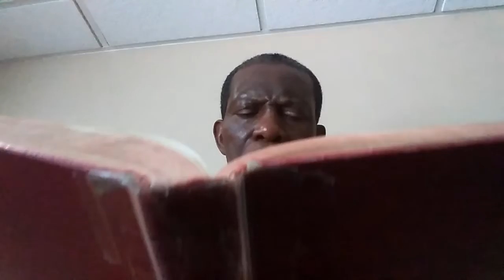FCG Church Hymn: Once For All, 20180513